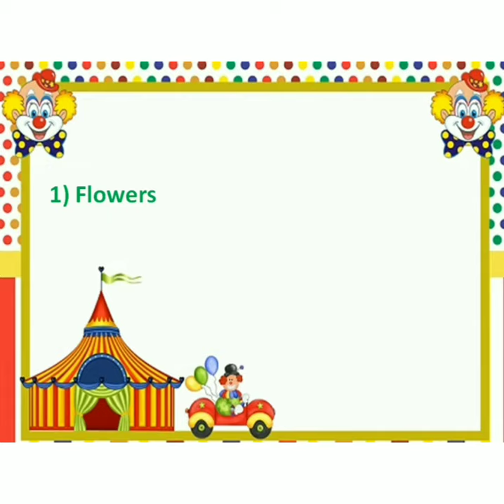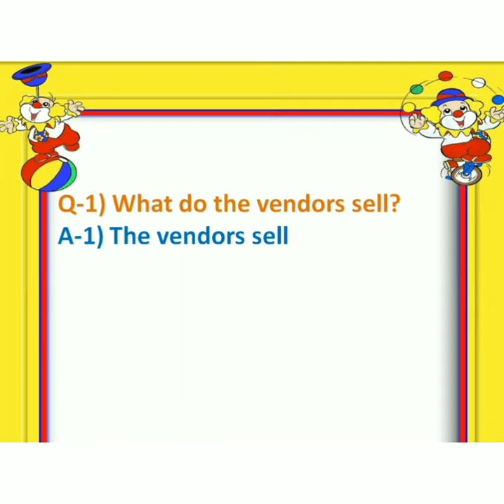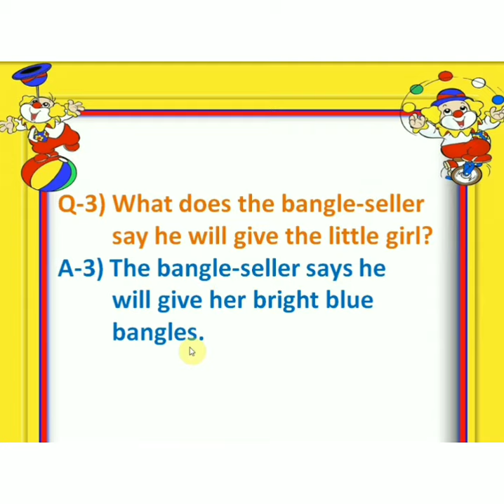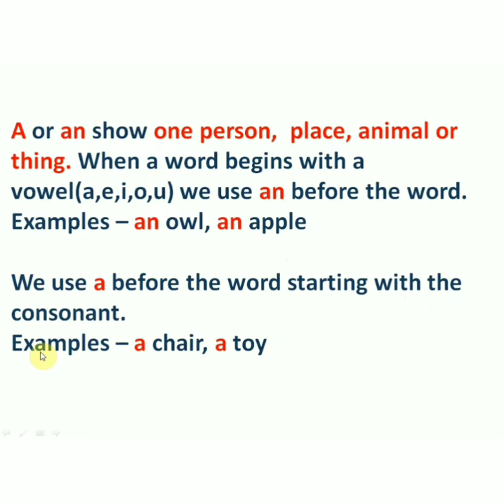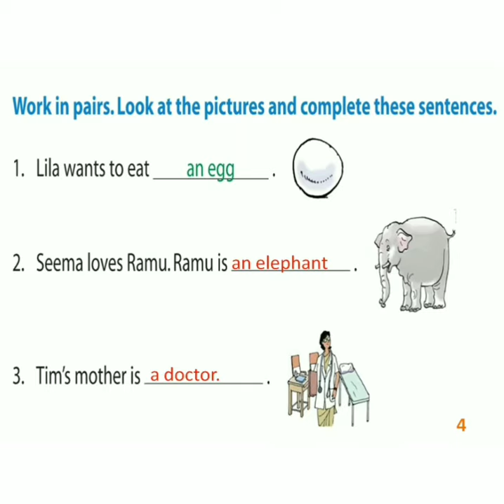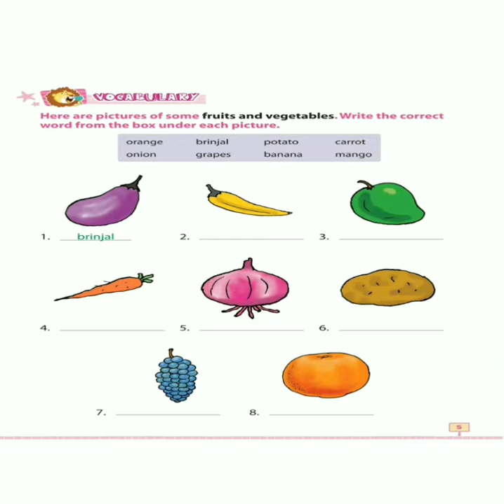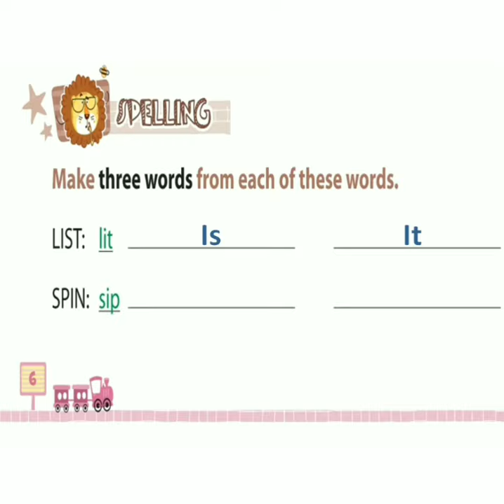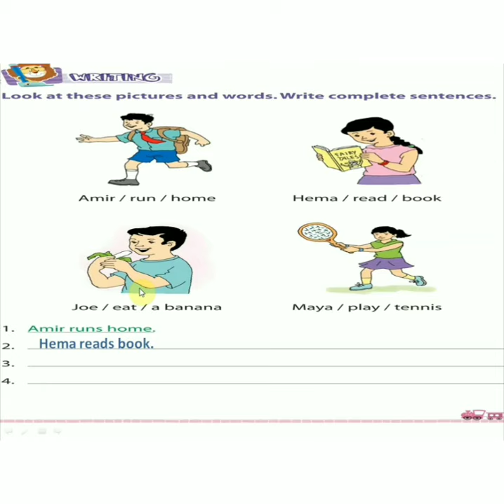CBSE GRADE 1 ENGLISH LESSON 1 IN THE MARKET PART 3